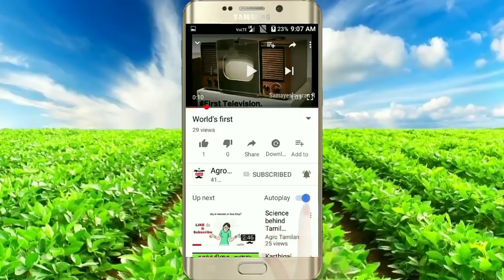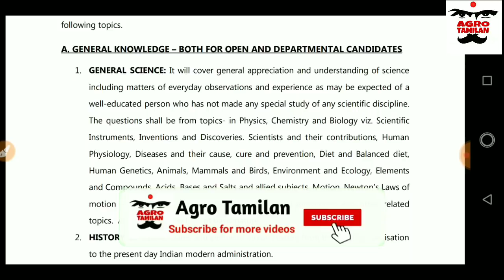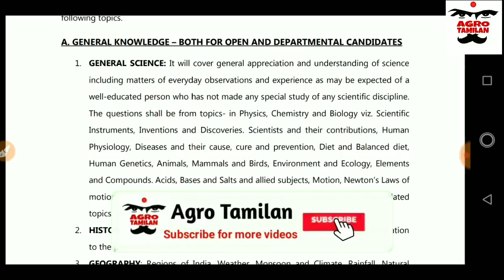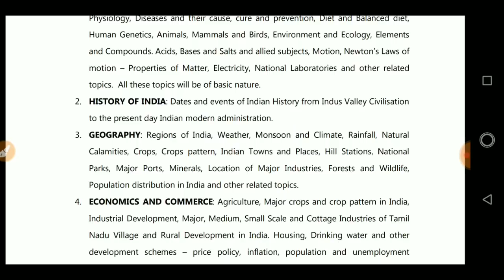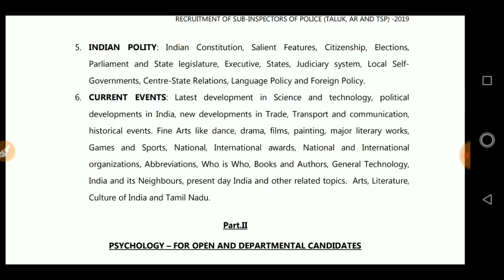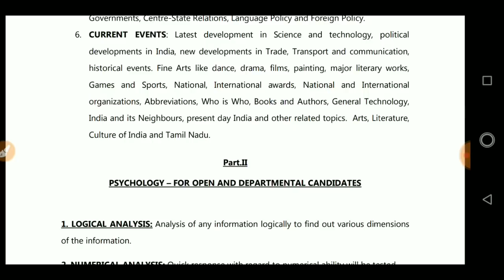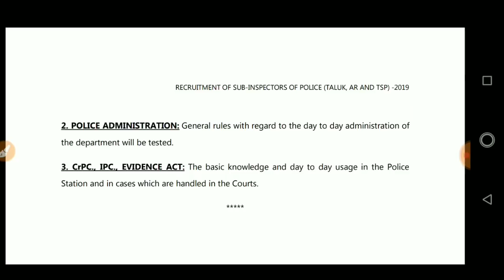TNUSRB SI SUB-INSPECTOR SYLLABUS OFFICIAL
For Free coaching and Study Materials for SI EXAM join telegram channel

Kindly share this information with your friends and family